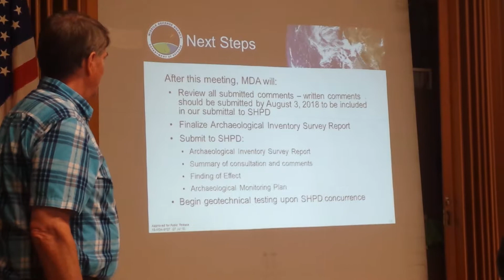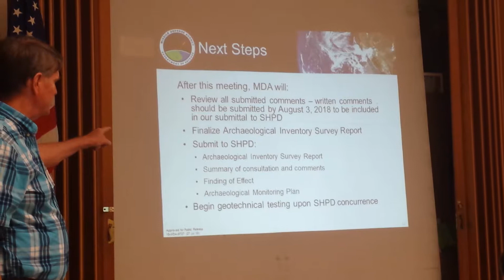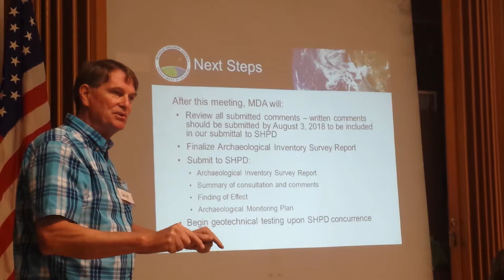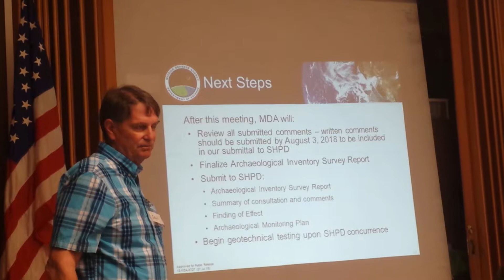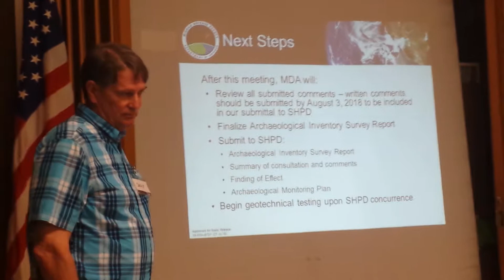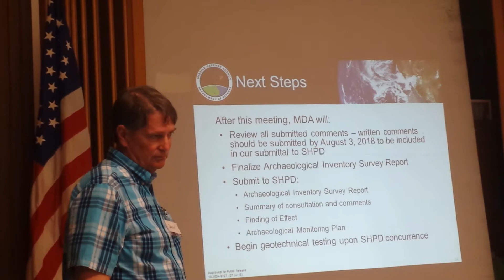MDA Meeting Wahiawa part 6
Wahiawa Library